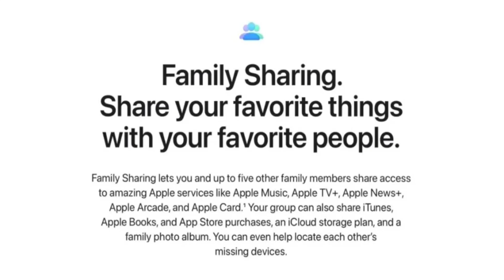Apple to pay $25M to settle Family Sharing lawsuit.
Apple just agreed to pay $25 million to settle a lawsuit claiming it misled users about sharing app subscriptions with their Family Sharing groups.